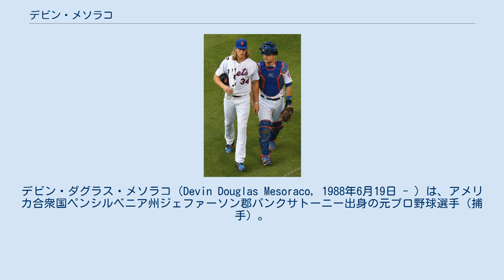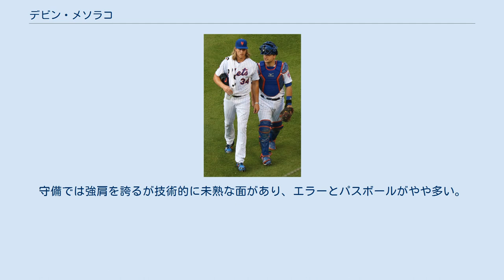デビン・メソラコ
デビン・ダグラス・メソラコ（Devin Douglas Mesoraco, 1988年6月19日 - ）は、アメリカ合衆国ペンシルベニア州ジェファーソン郡パンクサトーニー出身の元プロ野球選手（捕手）。
右投右打。
MLB シンシナティ・レッズやニューヨーク・メッツでプレイした。
 メディアによっては「メゾラコ」と表記されることもある。
 高校時代から強肩強打の捕手としてスカウトの注目を集めていた。
2006年にはトミー・ジョン手術を受けたが、2007年のMLBドラフト1巡目（全体15位）でシンシナティ・レッズから指名された。
6月22日に140万ドルの契約金で入団。
 2009年までは故障がちで打撃、守備共に振るわず、「外れドラ1」という評価が定まりつつあった。
しかし、2010年はA+級リンチバーグ・ヒルキャッツ、AA級カロライナ・マドキャッツ、AAA級ルイビル・バッツの3球団合計で打率.302、26本塁打、75打点、盗塁阻止率41％を記録した。
 2011年はAAA級ルイビルで打率.289、15本塁打、71打点を記録し、前年の成績がフロックではないことを証明した。
9月3日のセントルイス・カージナルス戦でメジャーデビュー。
レッズはオフにノンテンダーFAになった正捕手のラモン・ヘルナンデスに対して引き留めを行わず、メソラコが新たな正捕手になることが有力視されたが、しばらくの間、ライアン・ハニガンと併用された。
 2014年は開幕を故障者リストで迎えたが、復帰後にレギュラーに定着し、オールスターにも初選出された。
規定打席未到達にもかかわらず長打を50本放ち、うち25本をスタンドに叩き込んだ（ナショナルリーグ8位）。
長打率は.534、OPSは0.893に達し、ジョーイ・ボットやジェイ・ブルースら大砲が成績を残せない中、トッド・フレイジャーと共に活躍した。
得点圏では打率.317、11本塁打を記録した。
 2015年1月26日、4年総額2800万ドルで契約延長した。
6月29日、左側臀部の手術を受ける為に戦線離脱し、そのままシーズンを終えた。
その為、同年は23試合の出場に留まり打率.178、2打点、1盗塁という成績に終わった。
メジャーデビュー以来、ホームランなしでシーズンを終えたのは初めてだった。
 2016年は16試合の出場で打率.140、1打点という打撃成績と、13試合（守備機会）で1失策、守備率.990、盗塁阻止率27%という守備成績に留まった。
 2017年は56試合に出場して打率.213、6本塁打、14打点、1盗塁を記録した。
 2018年5月8日にマット・ハービーとのトレードで、ニューヨーク・メッツへ移籍した。
オフの10月29日にFAとなったが、2019年2月7日にマイナー契約で再契約を交わした。
 優れた打撃技術を持つ捕手である。
守備では強肩を誇るが技術的に未熟な面があり、エラーとパスボールがやや多い。